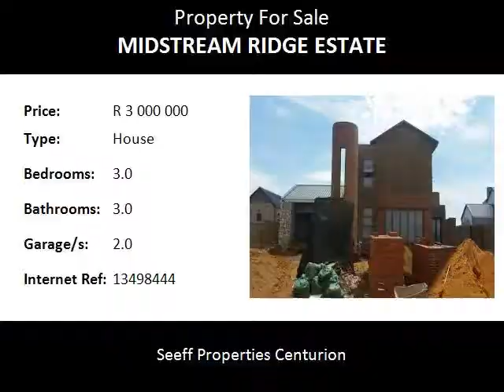3.0 Bedroom House For Sale in Midstream Ridge Estate, Centurion, South Africa for ZAR R 3 000 000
Bedrooms: 3.0
Bathrooms: 3.0
Garages: 2.0
Price: R 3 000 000

Property Description:

Brand new building package available in Midstream Meadows Estate!  This beautiful double storey home offers 3 bedrooms, 3 bathroomns and double garage. Kitchen with scullery and pantry. Open plan living areas.